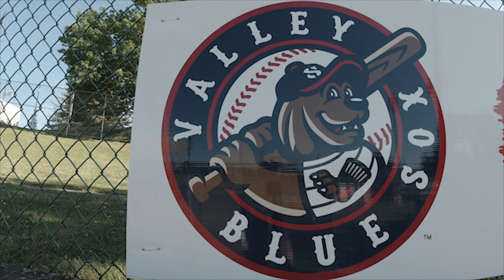Valley Blue Sox Home Opener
Valley Blue Sox Home Opener on 06/08/19